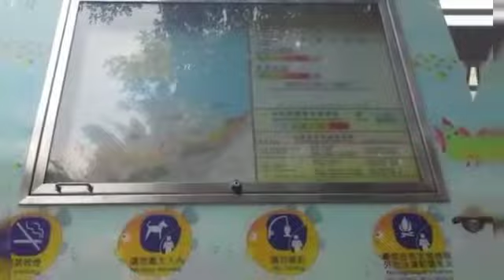Lido Beach HongKong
Photos w/ my Foodie Hikers Family